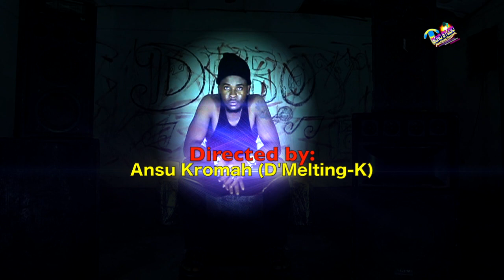Feeling So high Deboy